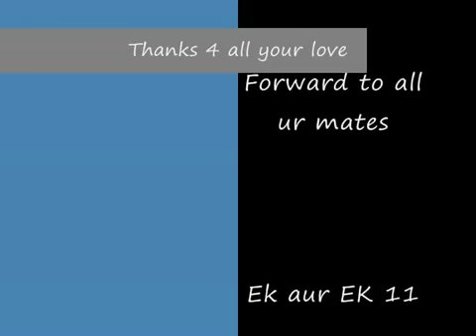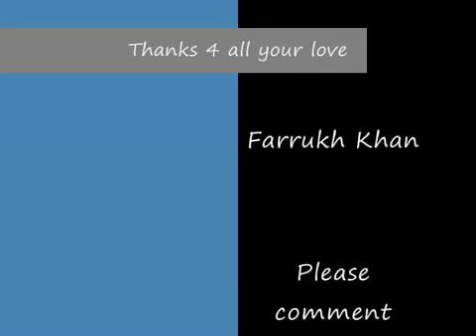Best of Ek aur Ek 11 Part 1 Funny show Imran Khan others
This UK based comedy road show brought together Farrukh Khan and Salman Malik to Sky TV. This never seen before show with a brand new concept saw the tag team comedic partnership travel the UK attending some of the biggest UK melas such as East London, Ilford, and London Mela, as well as the biggest Asian Music Award event of the UK, the UK AMA's. With interviews with the likes of Imran Khan, Jay Sean, H Dhami, Risch Rich and more this duo left everyone scared. With over 6 million views on You Tube and over 20,000 fans on Facebook this unstoppable duo paired with Venus TV bought to you Ek aur Ek 11.